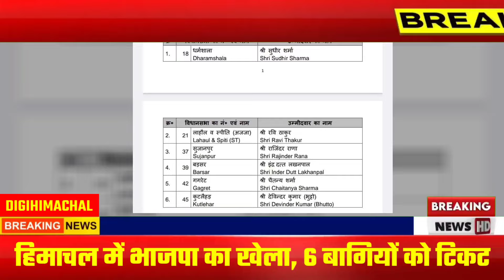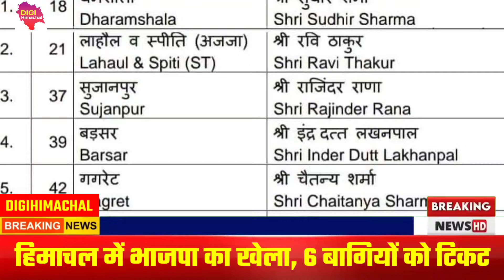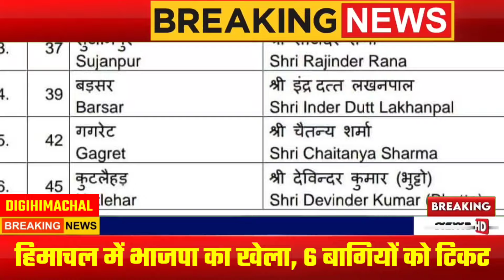HP Politics-हिमाचल में 6 बागियों को मिला भाजपा का टिकट! इन नेताओं की छुट्टी!निर्दलीय मझधार में!bjp